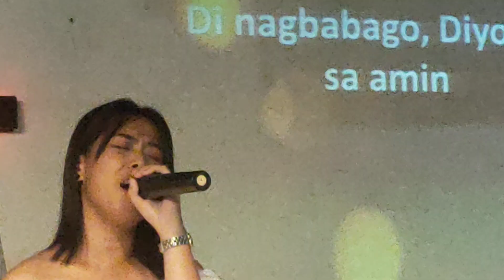LWM worship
First Sunday of March.
if you want to join us Living Word Ministries San Pedro is located near at Camella wood hills San Pedro.Lqguna